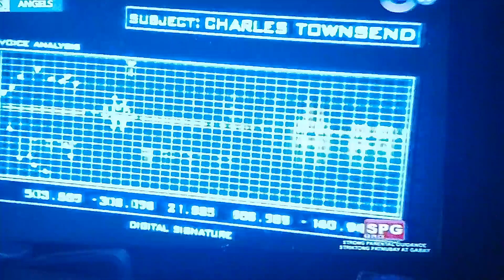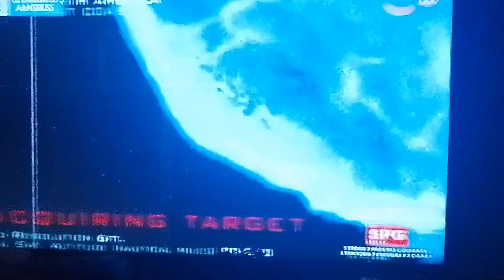Charles Angels 😇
Charles angel's